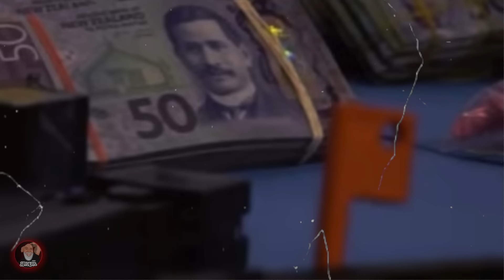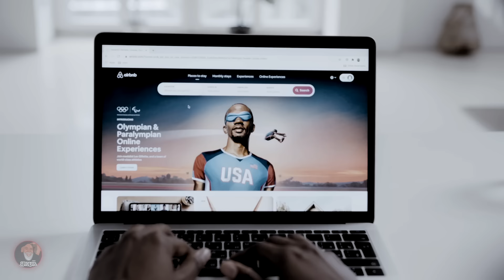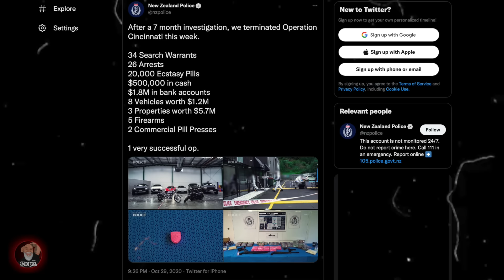22yo TONGAN GANG LEADER OF THE COMANCHEROS FACES CHARGES TO IMPORT $90MILLION IN METH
Comancheros gang leader Seiana Fakaosilea was driving through Auckland in his Toyota Corolla in March 2020 when authorities allege he hatched a plan to import 600kg of methamphetamine - a massive haul worth roughly $90 million - into New Zealand from South Africa.
What he didn't realise, Crown prosecutor Robin McCoubrey told a jury today in the High Court at Auckland, was that police were listening in as well, thanks to a covertly placed device in his car.
Fakaosilea, 22, is on trial alongside Jie Huang, who prosecutors allege was on the other end of the call that day, and Comancheros members or associates Richard Pelikani and Taniela Mafileo.

 If you like the content and want to help
and we will shout you out in our upcoming videos . 🙏